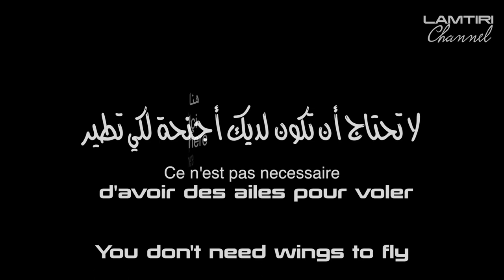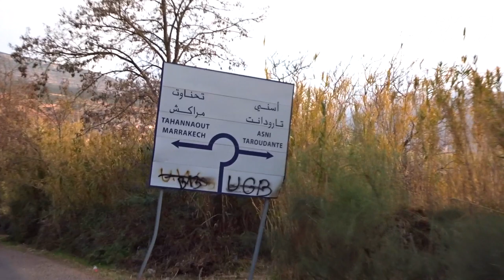هنا نطير بدون أجنحة içi, on vole sans ailes . Here we fly without wings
مرحبا بك لمشاهدة فيديو قصير للغاية يؤرشف مسار حوالي عشرة كيلومترات عبر هضبة كيك بين سد للا تاكركوست ومولاي إبراهيم بجوار أسني  ، على بعد حوالي 55كلم من مراكش.  منطقة يستمتع فيها السائحون الاجانب والمغاربة بأفضل اللحظات  . اوقات متميزة يخلقون فيها في سماء زرقاء صافية ،تجربة فريدة رائعة لن ينسوها أبدا.
Welcome to watch a very short video recording a path of about ten kilometers through the Kik plateau between Lalla Takerkoust dam and Moulay Brahim near Asni, about 55 kilometers from Marrakech.  A specific place where we observe a very beautiful spectacle of human birds extras of foreign and Moroccan tourists who spend the best moments in the sky.  Unique moments they spend flying in a clear blue sky, a wonderful unique experience that they will never forget.

Bienvenue pour visionner une vidéo très courte enregistrant un chemin d'une dizaine de kilomètres à travers le plateau du Kik entre barrage Lalla Takerkoust et Moulay Brahim à côté d'Asni, à environ 55 kilomètres de Marrakech.  Une place spécifique où on observe un très beau spectacle des oiseaux humains figurants des touristes étrangers et  Marocains qui passent les meilleurs moments en plein ciel.  Des moments uniques qu'ils passent volant dans un ciel bleu clair, une merveilleuse expérience unique qu'ils n'oublieront jamais.